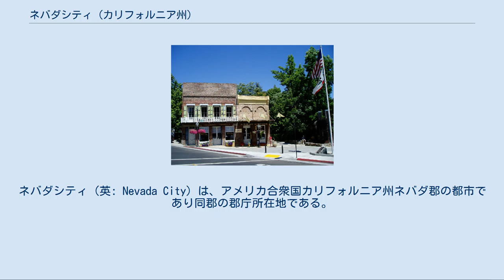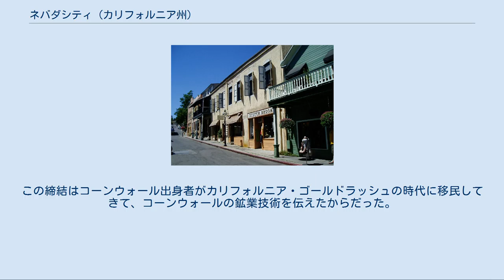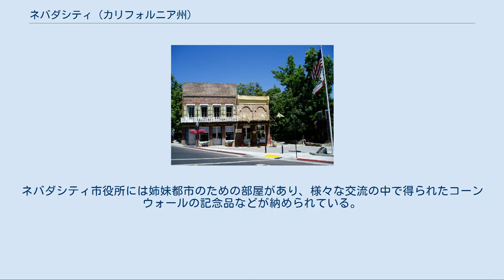ネバダシティ (カリフォルニア州)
ネバダ郡_(カリフォルニア州)
ネバダシティ（英: Nevada City）は、アメリカ合衆国カリフォルニア州ネバダ郡の都市であり同郡の郡庁所在地である。
州都サクラメントの北東60マイル (97 km) 、プレイサー郡のオーバーンから北に28マイル (45 km) に位置している。
1900年の人口は3,250人、1910年では2,689人、2000年3,001人だったが、2010年国勢調査では3,068人だった。
 ネバダシティとなっている地域はカリフォルニア・ゴールドラッシュの1849年に初めて開拓が行われ、ネバダという名前で呼ばれていた。
ネバダとは「雪に覆われた」という意味であり、地域の雪を冠した山々を指すものだった。
 1850年から1851年にかけて、州内でも最も重要な鉱山町であり、ネバダ郡は州内の先進的金採掘を行う郡だった。
ネバダの町は1856年4月19日に市制を敷いた。
1864年、ネバダ州との混同を避けるためにネバダの後に「シティ」が付け加えられ、そのとき以来法的には「ネバダシティ」と呼ばれている。
元のコヨーテビルの町が後にネバダシティの北西部になった。
 市内の幾つかの建物がアメリカ合衆国国家歴史登録財あるいはカリフォルニア州歴史史跡に登録され、保存されている。
以下のその一部である。
 ネバダシティは北緯39度14分51秒 西経121度1分7秒 / 北緯39.24750度 西経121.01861度 / 39.24750; -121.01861に位置する。
 ミズーリ州ネバダ市はこのネバダシティに因んで名付けられた。
 カリフォルニア州議会では、上院の第4および下院の第4選挙区に属している。
連邦議会下院ではカリフォルニア州第4選挙区に属し、クック投票動向指数では共和党+11となっている。
2010年時点ですべて共和党議員が務めている。
 観光客はネバダシティの歴史的史跡だけでなく、下記のような特別な行事も目当てに市を訪れている。
 シエラ・ストーリーテリング・フェスティバルは1985年に始まり、物語作家が集っている。
この行事は毎年7月に物語のために特別に建設された松ノ木の木陰の円形劇場で開催されている。
 ワイルド・アンド・シーニック映画祭は2003年に始まり、環境問題に関する幅広い映画を映写しており、アウトドアの冒険ものや極限スポーツものもある。
この行事は1月に市内中心街の多くの会場で開催されている。
アメリカ合衆国でこの種の映画祭としては最大のものになってきた。
 現代のネバダシティはケーブルテレビ、ホールマーク・チャンネルの2006年のオリジナル映画『クリスマスカード』の舞台となった。
 ネバダシティはイギリスのコーンウォール州にある海岸町ペンザンスと姉妹都市を結んでいる。
この締結はコーンウォール出身者がカリフォルニア・ゴールドラッシュの時代に移民してきて、コーンウォールの鉱業技術を伝えたからだった。
ネバダシティ市役所には姉妹都市のための部屋があり、様々な交流の中で得られたコーンウォールの記念品などが納められている。
ペザンス青年ウィンドバンドがポール・カーターの指示の下にネバダ統合高校器学部の活動に2回参加した。